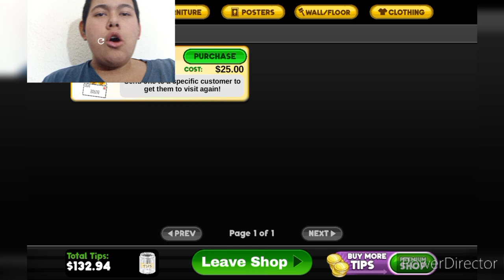Papa's Pizzeria HD ~ Thick Crust Champ - Rank 20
In Papa's Pizzeria HD, I'm going to be doing this day to reach Rank 20 becoming a "Thick Crust Champ".